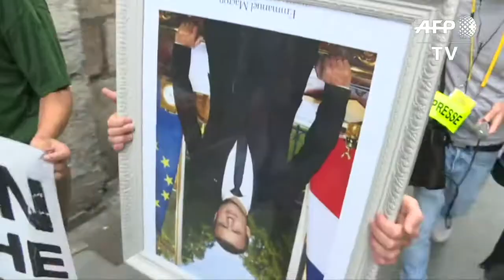Anti-G7 protesters showcase stolen Macron portraits | AFP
Hundreds of anti-G7 protesters in Bayonne brandish portraits of President Macron stolen from city halls across France over the past few months. IMAGES.